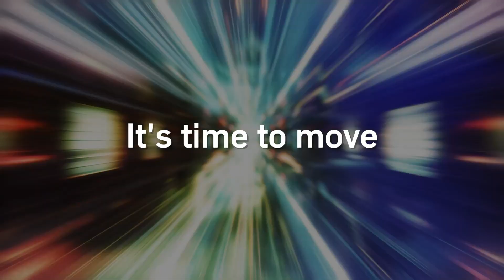Forward Faster Gender Equality